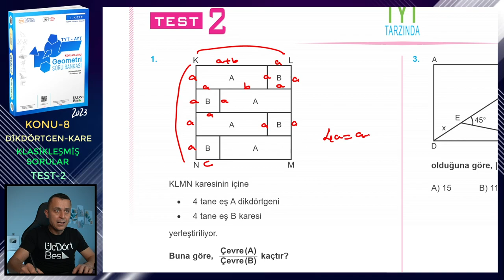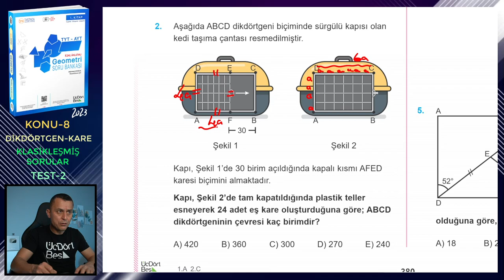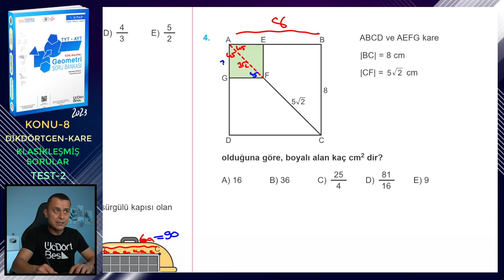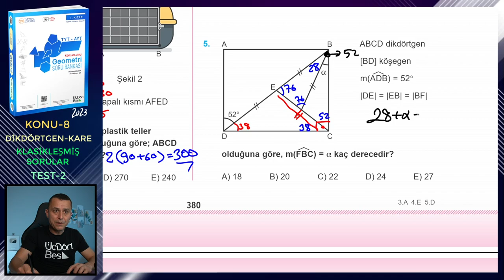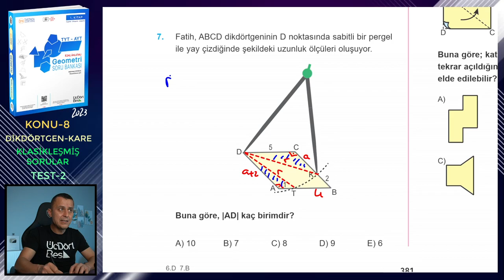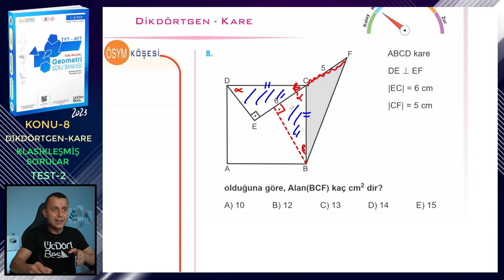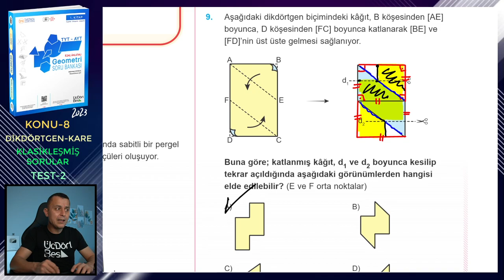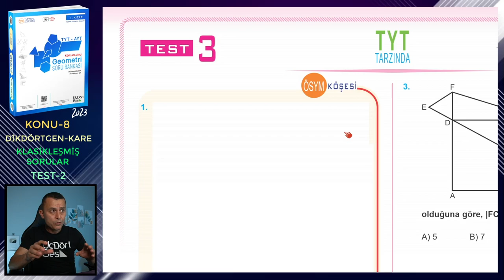TEST-2 | KLASİKLEŞMİŞ SORULAR | DİKDÖRTGEN-KARE | ÜçDörtBeş GEOMETRİ S.B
Üç Dört Beş Geometri Soru Bankası (1. kitap) kitabındaki (2023 basım) Dikdörtgen ve Kare konusundaki Klasikleşmiş Sorular testlerindeki Test-2'nin çözümü